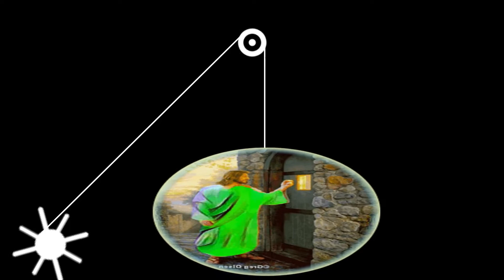🌾✝MỘT MÌNH CON VỚI CHÚA – GIANG ÂN✝🌾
🌾✝ĐK. Bôn ba muôn nơi con tìm hạnh phúc, nhưng trong đêm thâu con gặp niềm đau. Và Chúa biết con đi tìm, tìm những ước mơ trong đời. Ngài vẫn ở đó bên con, lặng lẽ dõi bước chân con. Khi con bơ vơ con tìm đến Chúa, khi con hoang mang con tìm bình an. Và Chúa vẫn thương con hoài, Ngài dẫn bước con trong đời. Tình yêu ôi quá tuyệt vời, một mình con với Chúa thôi.

1. Một mình con với Chúa trong nơi cô vắng, tâm hồn con nghe lắng đọng Lời của Chúa trong lòng con thiết tha. Một mình con với Chúa, tâm tư thao thức khi chiều buông nắng vàng nghe từng bước chân đi vội đi về đâu?
2. Một mình con với Chúa trong nơi sâu vắng, bên đời con nghe vẫy gọi, đường trần thế ôi mù khơi, Chúa ơi! Một mình con với Chúa, đôi chân con bước, buông nhẹ vai gánh đời nghe từng tiếng yêu thương đầy vơi, đầy vơi.
3. Một mình con với Chúa trong nơi thanh vắng, nghe lời yêu thương vỗ về từ thập giá trên đồi cao thuở xưa. Một mình con với Chúa, tim con bối rối khi đời con vắng Ngài là từng bước chân đi lạc lối về đâu?
4. Một mình con với Chúa tim con đau đớn, khi đời con mang dỗi hờn, đường thập giá con lìa xa, rất xa. Một mình con với Chúa, yêu thương lên tiếng đong đầy bao nỗi niềm, con lạc Chúa tâm tư sầu úa chiều thu.✝🌾